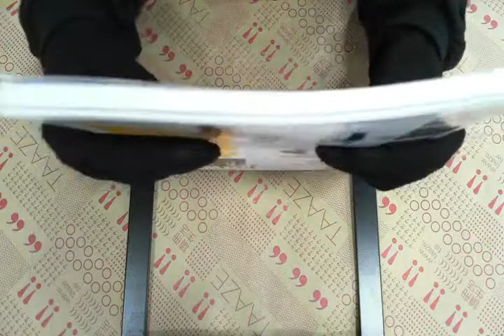TAAZE｜德國－自由自在經典之旅NO.7 二手書書況 9866887197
TAAZE｜讀冊生活網路書店「德國－自由自在經典之旅NO.7」，找二手書請至